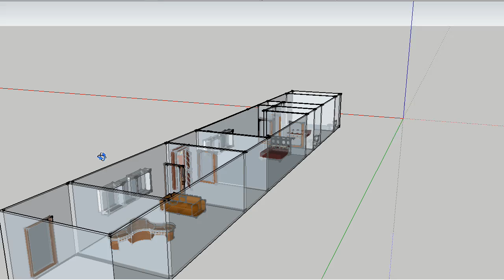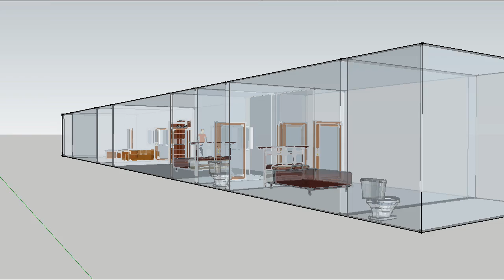Design Proposal for the new Digital Inspiration Office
I did this 3d drawing in Google Sketchup and recorded the screencast with Camtasia Studio.